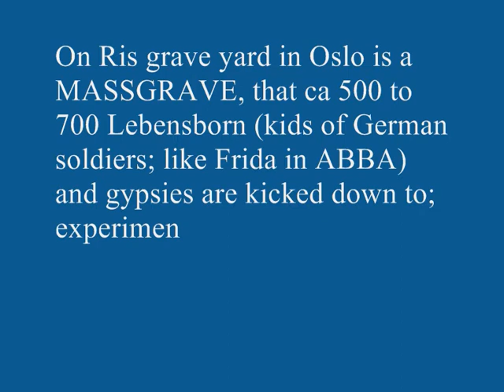DID NORWEGIAN POLICE ADVICE ESKIL PEDERSEN TO ESCAPE WITH THE FERRY??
It is being speculated of course, that police advised Eskil Pedersen to escape with the ferry; as the CORRUPTION IN THE POLICE IN NORWAY is now well-known to the world.
But why; Did police want to help him in assassinate as many as possible? The commie-weed; that is filling up the nation with Muslim murderers?

Well, so has been speculated, and rightfully so. and if that is wrongly suspected, how come that he has not been arrested for stealing the life line of those sufferers???

JUST DON'T FORGET, ANDERS B BREIVIK  CALLS POLICE "MY BORDERS" - do police consider him as theirs brother?  Yes - MANY OF THEM!!

Police we know, said this once at a private party; CAN'T WE JUST SHOOT THAT FUCKING JENS STOLTENBERG IN HIS HEAD, who are destroying our culture by those fucking crap form Asia!!